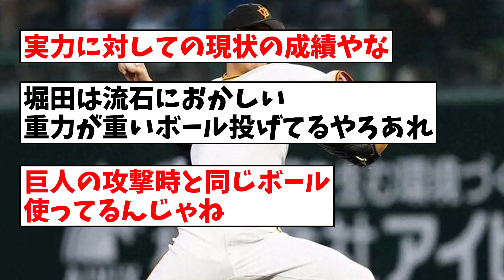「巨人の投手はかなり上振れてるからそのうち落ちてくる。打てない・打たれるでBクラスは間違いない」【なんJ反応】【プロ野球反応集】【2chスレ】【5chスレ】